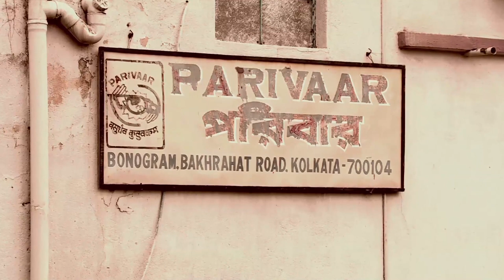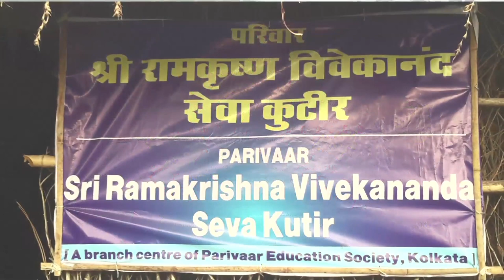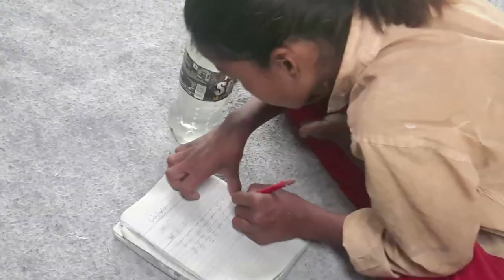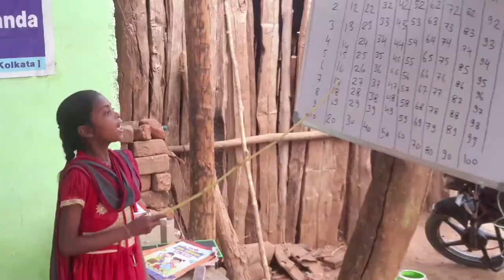'A film on Parivaar'